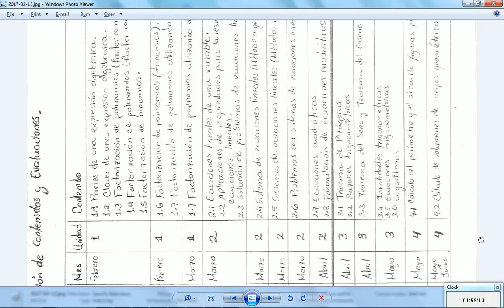2017-02-13 -- Matemática I, Ciclo 1 Guía de la Materia